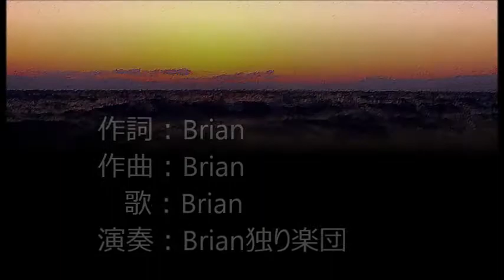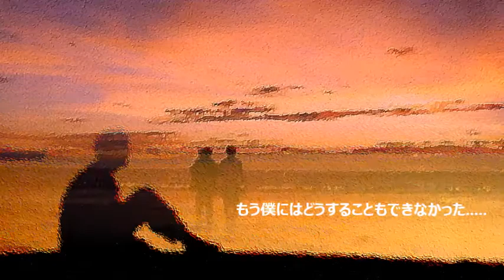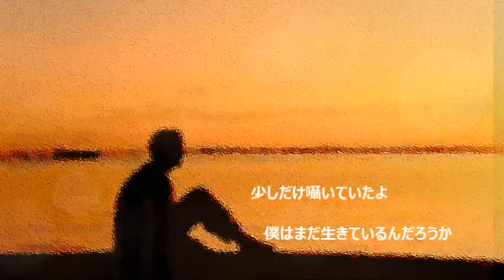”空を見たかい” Brianの独り楽団(original 32)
自宅物置部屋の狭いスペースで深夜作業とあって歌は難あり、しかも今回は時間がなくてギターとベースは演れませんでしたが逆に正解だったかもしれません。（汗）